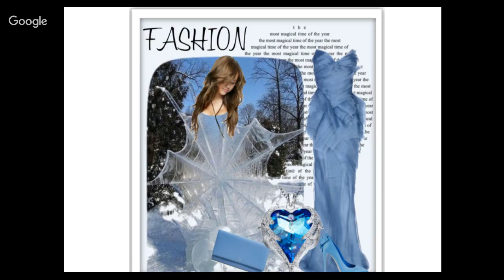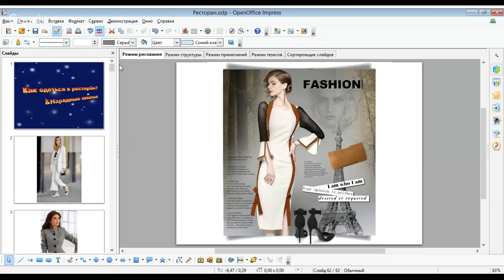Как одеться в ресторан? & Нарядные платья.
В этом видео Вы узнаете как правильно одеваться в ресторан. Учитесь стилистике бесплатно и с удовольствием! Это очень увлекательное и полезное хобби!